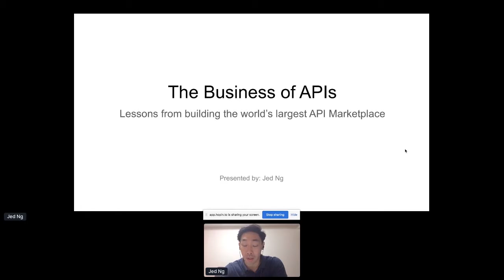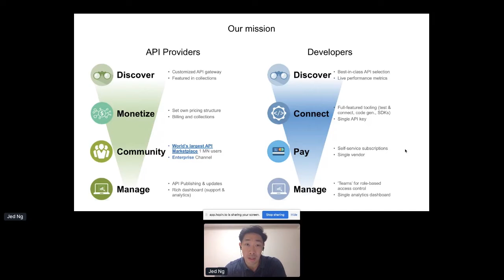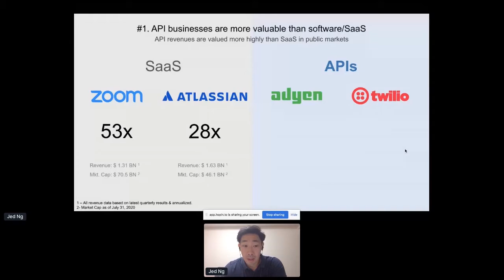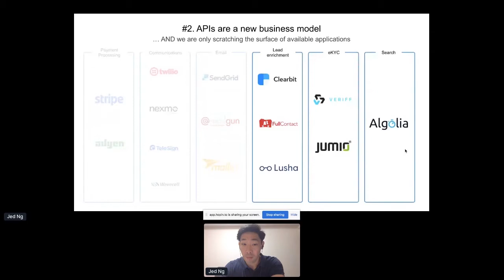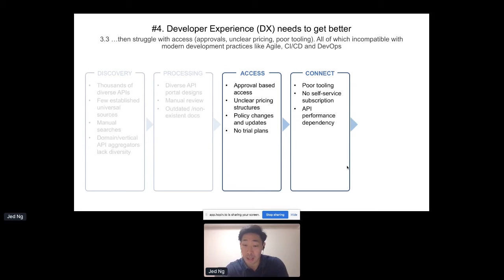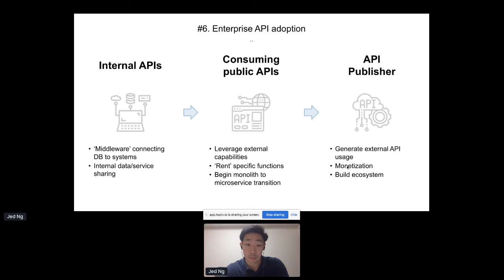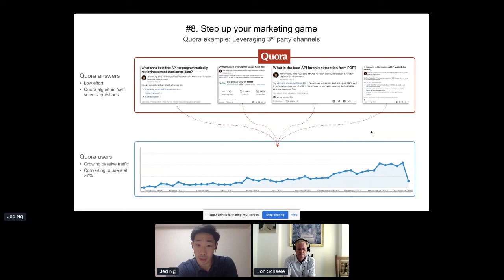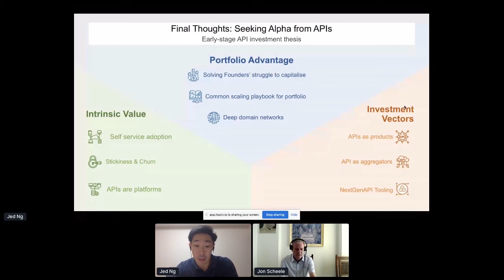Apidays LIVE Singapore 2020 - The business of APIs By Jed Ng, Tech & API Investor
The business of APIs
Jed Ng, Tech & API Investor